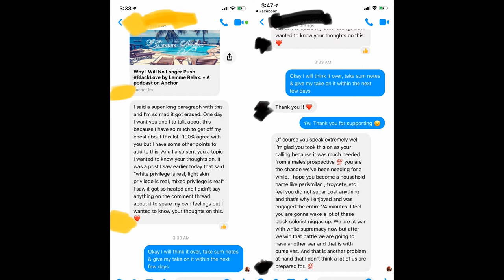LemmeRelax S1E12: Let's Talk About Privilege (White, Lightskin & Mixed)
Social Handles
Snapchat ~ @bhitalianos
Twitter ~ @bhitalianos

Financial Support